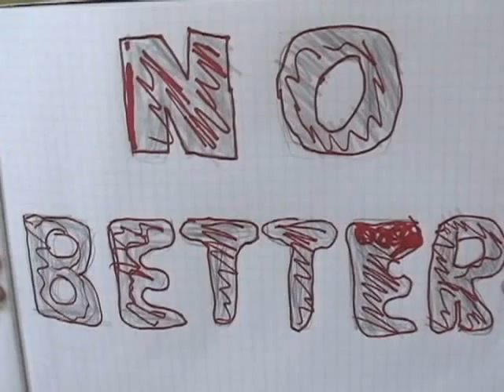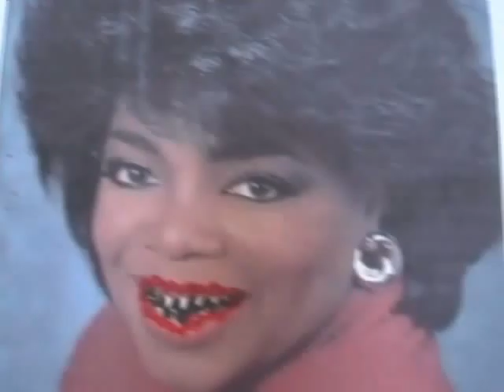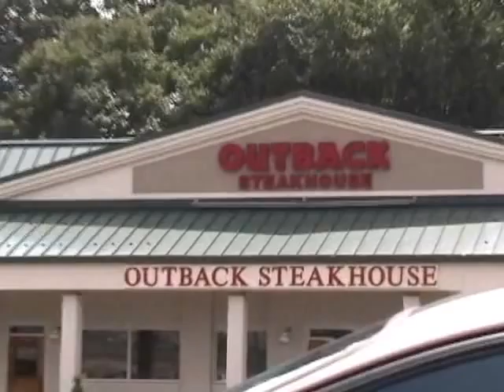The American Way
All original home made video put to words and music about the American way of life.